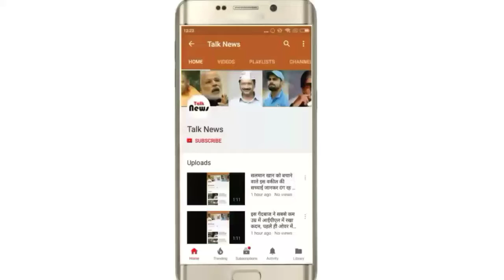इस वजह से नहीं खेल पाए डिविलियर्स रविवार का यह मैच, जरूर जाने क्या वह अगला मैच खेलेंगे ?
रविवार को रात 8 बजे से रॉयल-चैलेंजर्स-बैंगलोर का मुकाबला कोलकाता-नाइट-राइडर्स की टीम के साथ था।

रॉयल-चैलेंजर्स-बैंगलोर की टीम ने इस मैच में अपने प्लेइंग 11 में 3 बड़े बदलाव किये थे। इस मैच में ए बी डिविलियर्स, कोरी एंडरसन और पवन नेगी को बाहर कर ब्रैंडन मैकुलम, मनन वोहरा और टिम सऊदी को प्लेइंग 11 में लिया गया।

इस मैच में डिविलियर्स के न खेलने पर सभी परेशान थे। सभी सोच रहे थे, कि वह आज क्यों नहीं खेले। यह सवाल जब विराट कोहली से पूछा गया, तो उन्होंने कहा, कि डिविलियर्स को वायरल फीवर(बुखार) हुआ है और वह तोड़े फिट नहीं थे। इस वजह से हमने उन्हें आराम करने दिया।

विराट ने कहा, वह अगले मैच तक जरूर ठीक हो जायेंगे और अगले मैच में खेलेंगे।

वैसे क्या डिविलियर्स के इस मैच में न खेलने से आप भी नाराज और दुखी थे ?

कमेंट करें, क्या इस मैच में डिविलियर्स की कमी खली।